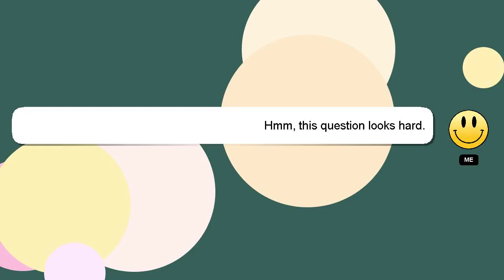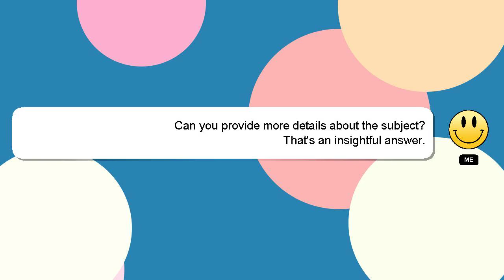How to edit effect in capcut?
A brief introduction of myself, Hello everyone, I'm Delphi. I am happy to help you with your questions. - How to edit effect in capcut?

Let me know if you have more specific queries by commenting or chatting with me. If you provide an answer, I will 'heart' it as a sign of gratitude.

*2 What we are experimenting :*